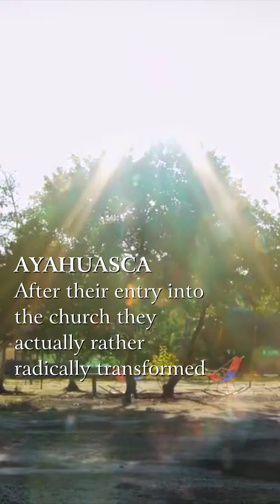The | PICTS | Transporters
Excerpt from “The Song That Calls You Home”, published under Fair Dealing/Use for reporting, review and critique.

In 1993 along with my colleagues Dennis McKenna and Chase Callaway we went to Manaus in the Brazilian Amazon and conducted a fairly substantial phase one biomedical psychiatric evaluation of the health of long term members of the UDV (União do Vegetal) who utilise Ayahuasca in religious ceremony twice monthly

We had a match control group that was matched on socioeconomic lines, education, all parameters except for the fact that they had never been exposed to Ayahuasca

Their first Ayahuasca sessions were usually quite terrifying and quite unsettling, but they were also revelatory in the sense that they became quite afraid but then there was a redemptive moment

There was a period during these difficult early experiences where they saw a way to change their life and have a better outcome

When we did structured psychiatric diagnostic interviews we found that quite a number of these Ayahuasca church members had had histories of some significant psychopathology prior to the time they entered the Ayahuasca church

After their entry into the church they actually rather radically transformed

On the biochemical side we were doing various measurements we found a surprising thing which is that the levels of the serotonin transporters - not receptors but the transporters - were significantly elevated in the drinkers compared to an aged matched control of non drinkers, and we thought well that’s interesting, there is a clear difference between the drinkers and the non drinkers, what does this mean?

But then of course when you don’t know the first thing you do is go to the literature and we found a whole spectrum of publications having to do with deficits in the transporter being associated with alcoholism and homicidal tendencies and suicidal tendencies, depression, exactly the kind of thing that the UDV people were facing